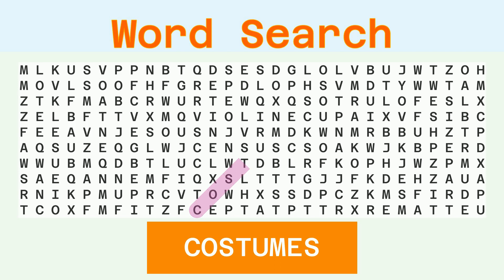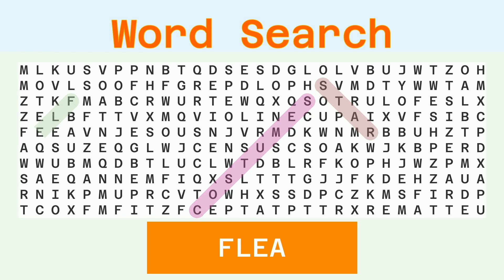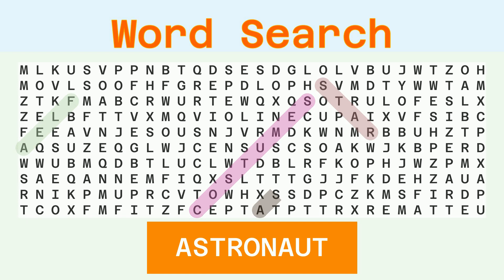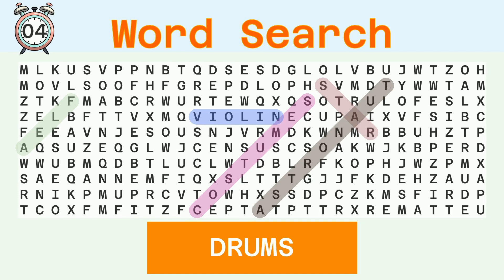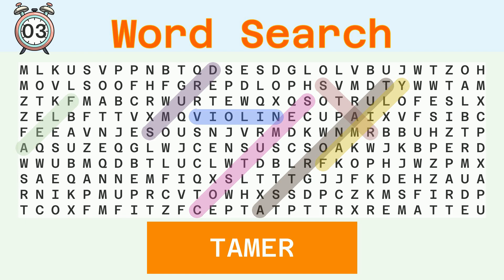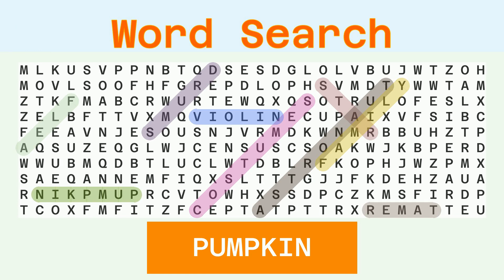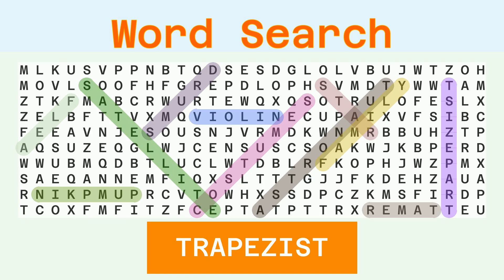Word Search Hard - Random - 12/25/2023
Words to find:
COSTUMES, STAR, FLEA, ASTRONAUT, VIOLIN, DRUMS, FAMILY, TAMER, PUMPKIN, SATELLITE, TRAPEZIST,

Answer:
00:30 COSTUMES
01:07 STAR
01:40 FLEA
02:13 ASTRONAUT
02:51 VIOLIN
03:26 DRUMS
04:00 FAMILY
04:35 TAMER
05:09 PUMPKIN
05:45 SATELLITE
06:23 TRAPEZIST